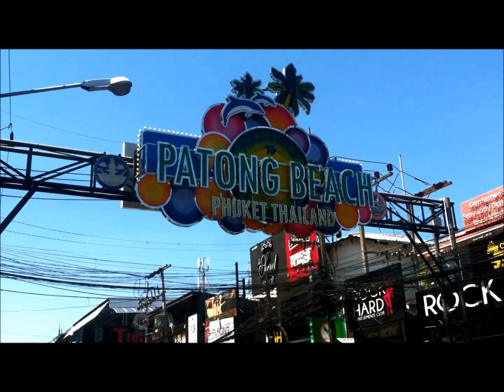Amazing Thailand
Prečítaj si o Thajsku

Highlights from my trip to Thailand, February/March2015
Krabi - Kamala - Patong - Phuket Town - PhiPhi- Coral - Raya - Similan - Laem Singh - Surin